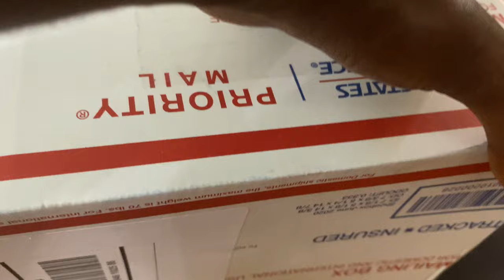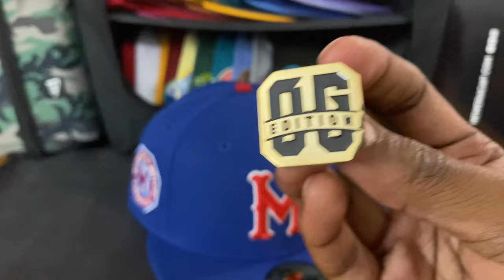This Week in Nerd Stuff: A New Era Minor League Wednesday Unboxing (Week LXXI)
Hey All. Your Boy J.t. Lyttle here thanking you all for joining me for another week.

This week, we take a look at some dope Fitteds celebrating the Minor Leagues from three different stores…Pro Image America, Sneaker Politics & Hatclub all offering a wide variety of clean hats.

All 3 hats also have the distinction of being 2022 Fitted of the Year Nominees